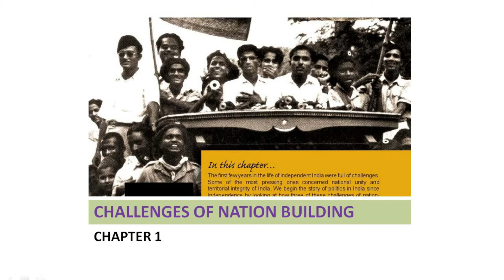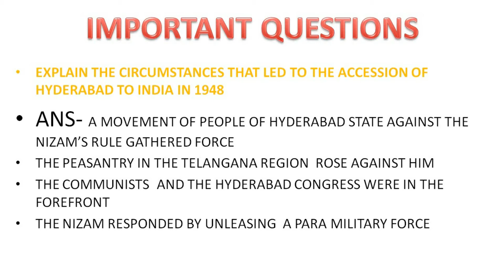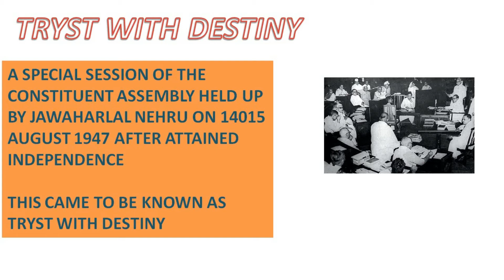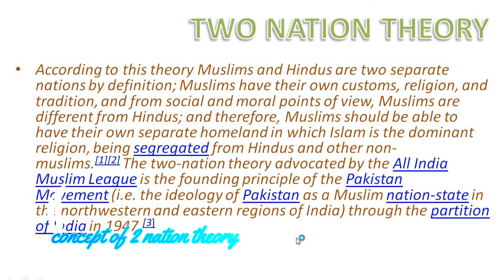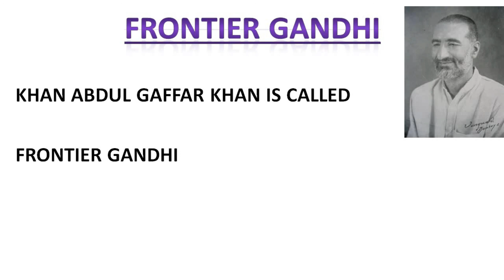Challenges Of Nation Building Class 12 Political Science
Hello All
Welcome Back